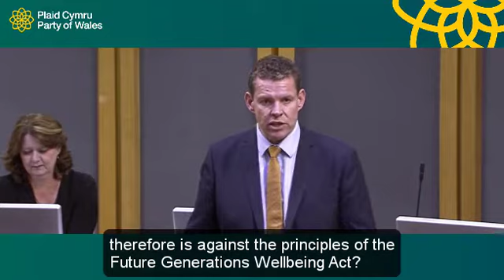Nofio am ddim | Free Swimming